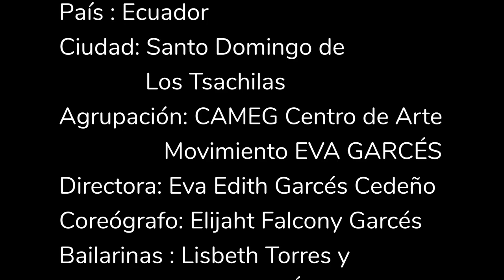🇪🇨 Tsachilas Pones | CAMEG Centro de Arte Movimiento EVA GARCÉS 🇪🇨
En 22° Festival Virtual "Los Adolescentes de América Bailan para la Pantalla" CAMEG Centro de Arte Movimiento EVA GARCÉS de Ecuador presenta su coreografía 'Tsachilas Pones'.

Este evento es creado y organizado por Los Danzantes Industria Creativa y Cultural, Bogotá - Colombia.

País : Ecuador
Ciudad: Santo Domingo de los Tsachilas
Agrupación: CAMEG Centro de Arte Movimiento EVA GARCÉS
Directora: Eva Edith Garcés Cedeño
Coreógrafo: Elijaht Falcony Garcés
Bailarinas: Lisbeth Torres y Valentina Álava
Coreografía:  TSACHILAS PONES
Título de la canción: varios
Compositor: Cuzco y efectos de sonidos de la naturaleza